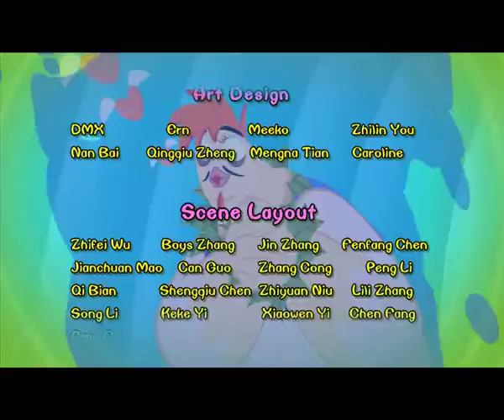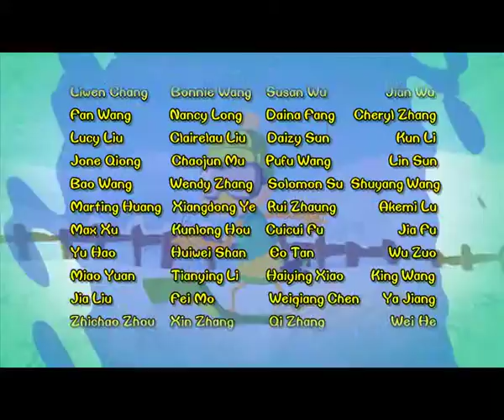Chicken Stew 017 | Free Range, The Housepainter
This time Free Range is assigned the task of painting the barn as his Kung Fu training routine. While Free Range is totally dedicated to the task at hand, the mustelidae duo is creeping up on him! With the weasels interrupting his work, will Free Range be able to complete his task assigned by his master Uncle Wattles?